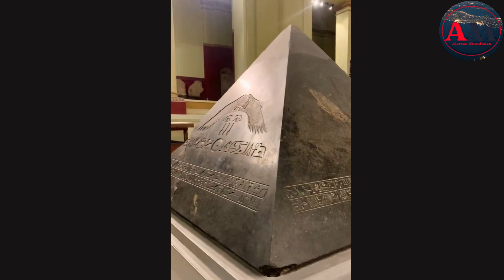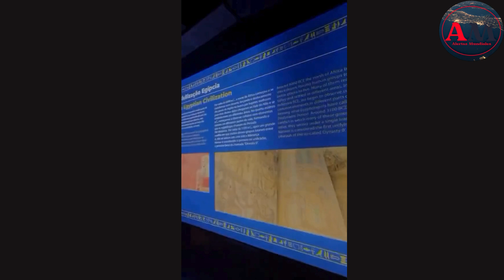IMPRESIONANTE MUSEO EGIPCIO #2024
En este canal te enteraras de lo mas relevante en el mundo , subo videos constantemente para mantenerte informado !!